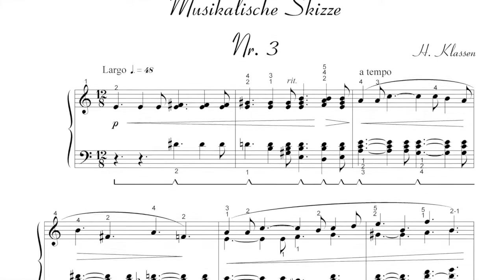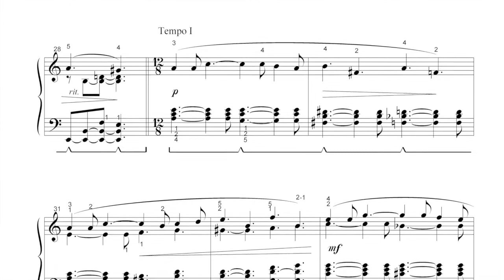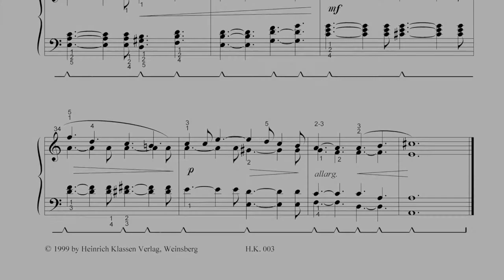Heinrich Klassen, Musical sketch No 3